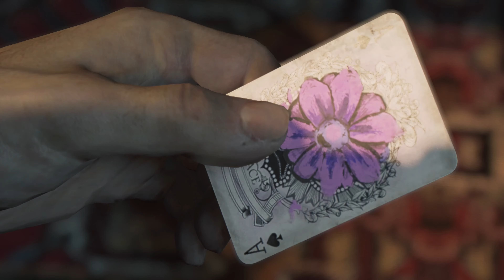Mafia III Definitive Edition #46 Ein wenig Frieden finden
Teil 46 des Mafia III Definitive Edition Playthrough.
Mission: Ein wenig Frieden finden